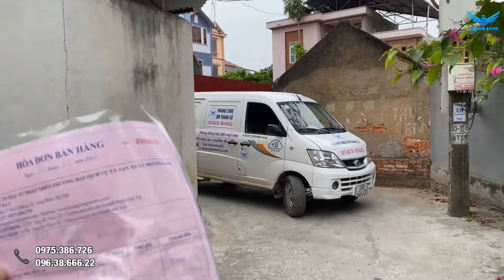Bộ dàn karaoke gia đình hát hay trưng bày đẹp loa B12 gửi A. Chính / Yên Dũng Bắc Giang